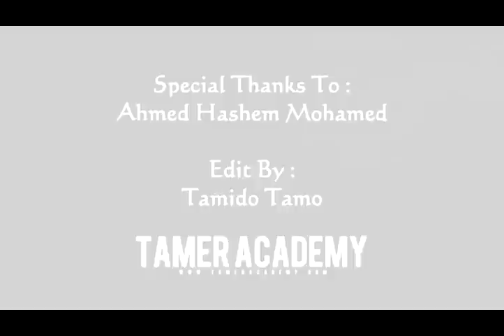تامر حسني رقصة لو هكون غير ليك من حفلة مارينا 2010